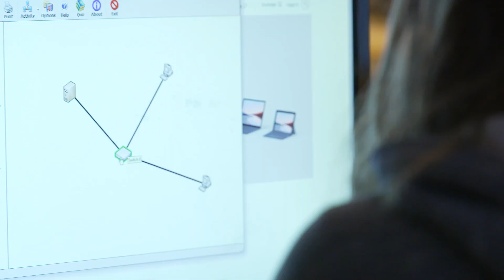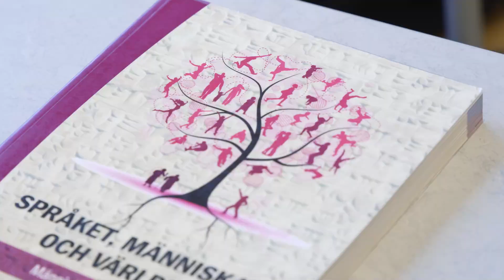Teknikprogrammet på Rudbeck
En film om Teknikprogrammet på Rudbeck